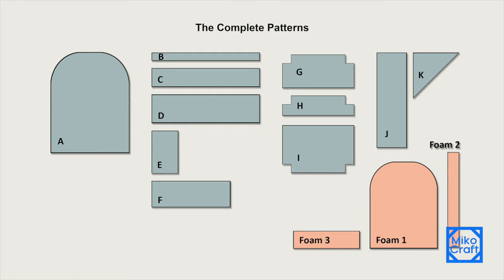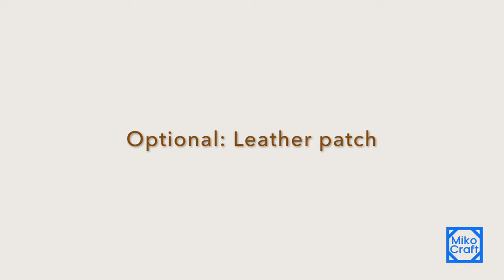Tutorial Menjahit Ransel Sekolah - How to make a school backpack - Sewing with Miko Craft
Beli material (Ship to Indonesian only)

This is a tutorial about how to make a school backpack. You can download the pattern for free. And then try to make one at home.

This tutorial will give you a professional finished product. You can produce it for your own personal use, or sell it and start making money.

Yes, i am allowing my design to be used commercially. :)

The final result of the bag is 32x42x14cm.
The fabrics that i'm using in this tutorial (for the outer and inner) are "CORDURA" fabric.

You can DOWNLOAD the pattern here:
(Pattern has been fixed and revised)

Ini adalah tutorial membuat ransel sekolah. Teman-teman bisa mendownload pola secara gratis. Ada pola body tas yang bisa di cetak pada kertas A4, dengan skala 100%.

Melalui tutorial ini, teman-teman bisa mendapatkan hasil yang professional dan layak untuk dijual. Saya mempersilakan teman-teman semua untuk memnggunakan pola saya untuk keperluan pribadi maupun komersial.

Hasil akhir dari tas ini adalah 32x42x14cm.
Kain yang saya gunakan untuk OUTER dan INNER adalah kain cordura.

DOWNLOAD polanya di sini:
(Pola sudah direvisi)